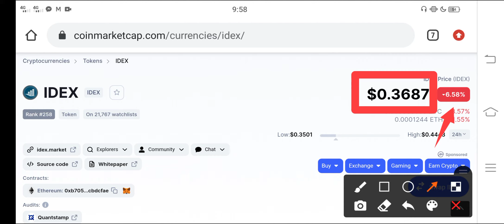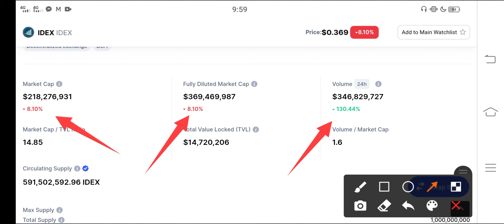IDEX Price Prediction || IDEX Technical Analysis || IDEX Today Update!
In this Video i am gone to show you IDEX Just Watch This! Holders || IDEX Price Prediction || IDEX Coin Technical analysis
We Uploading following types of videos:
1) Andriod Apps , Andriod Problem , Andriod Tips and tricks
2) Computer Helps ANY kind of Related Pc Apps , softwere , Online Web and Social Problem.
3) YouTube Related For Example Channel Growing , channel Monetization , Tips and Tricks for viral video.
4) Andriod Apps Review
5) All Social Media Growing , Problems , Tips and tricks Etc.
Some Extra

YouTube Promotion
2) COMMENT ( Random comment )
3) SEE EVERY DAY MY CUMMUNITY POSTS

1 ) Gain Free 12 Subscribes In Just 5 Minutes Easy Trick / Free Websites For Subscribers